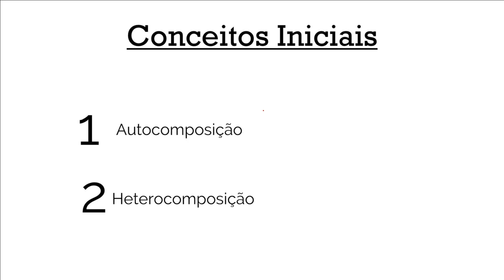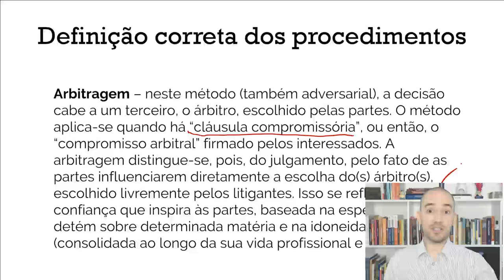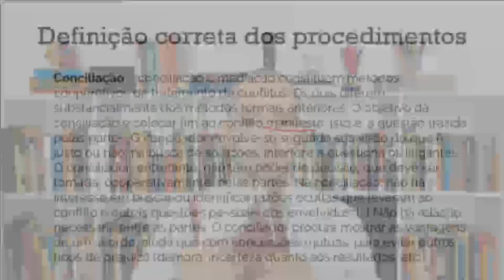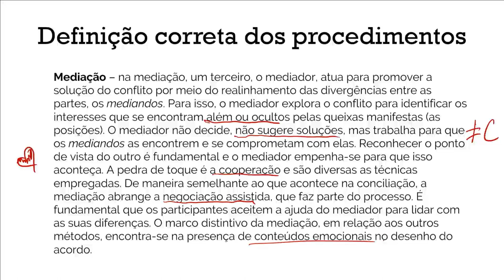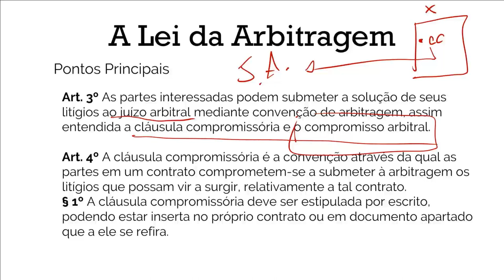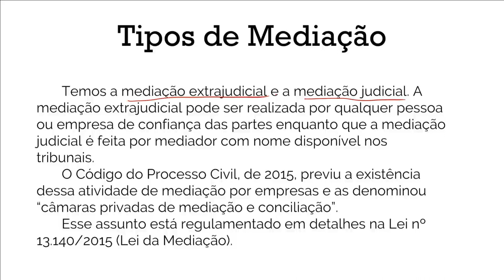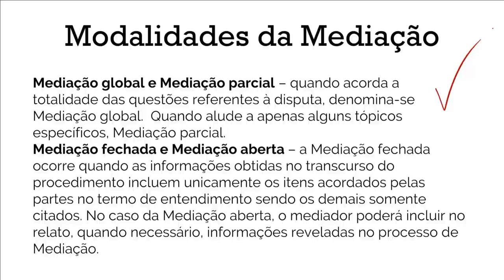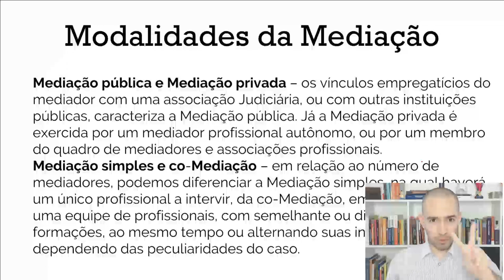Mediação 1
PSICOLOGIA NOVA